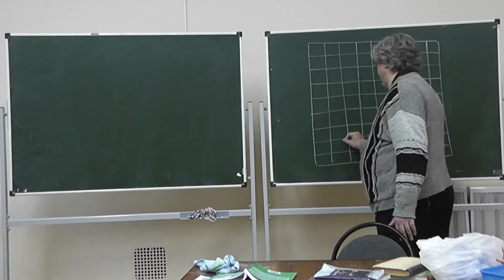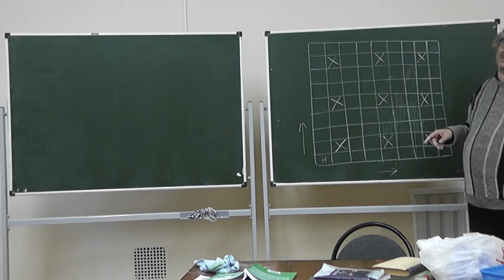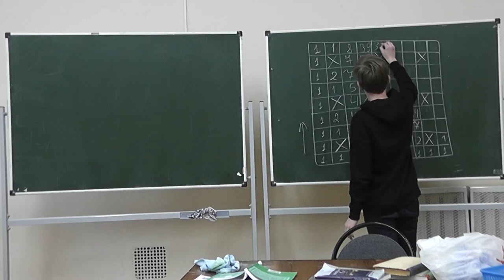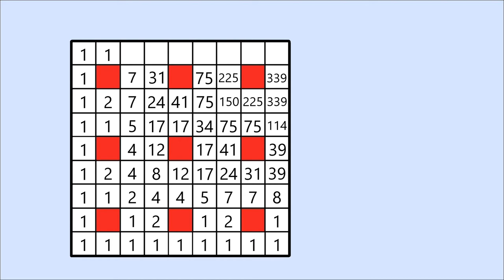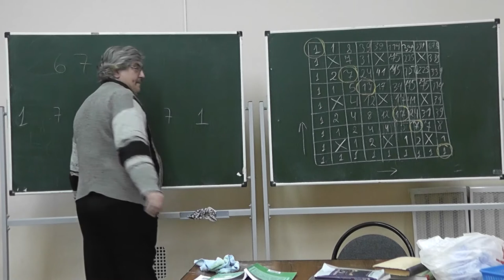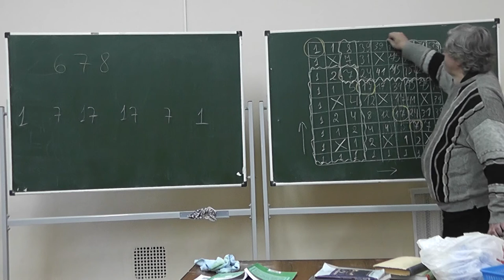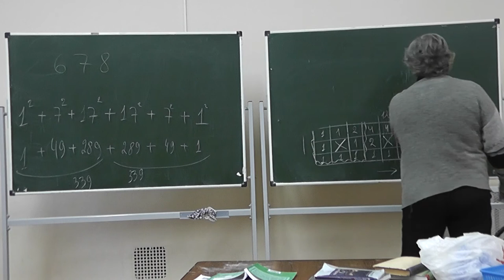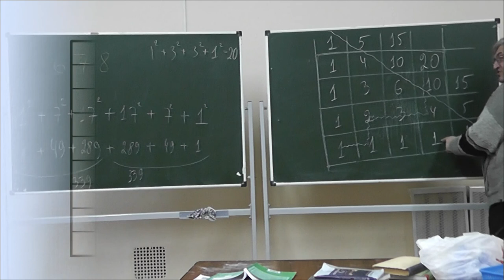5 Количество путей из левой нижней клетки в правую верхнюю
Сколькими способами можно из левой нижней клетки пройти в правую верхнюю, двигаясь только по белым клеткам вправо или вверх?